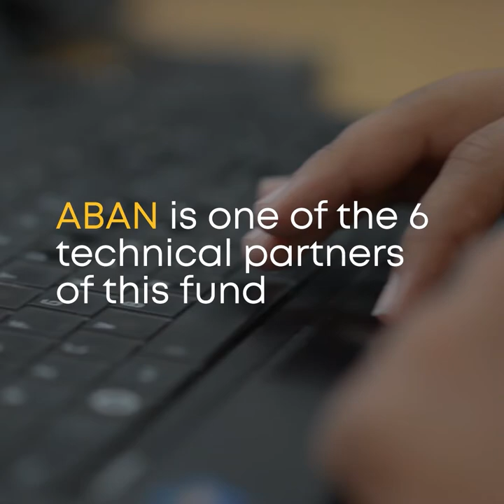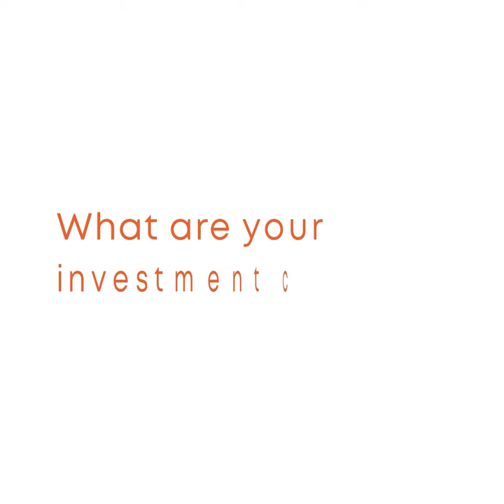African business angels of the ABAN network at the bedside of digital start-ups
Founded by Tomy Davies, a Nigerian investor, the African business angels’ network ABAN launches Catalytic African Matching Fund. Supported by the Seed Fund by Digital African, this co-investment solution allows to multiply the capital contribution of business angels in start-ups in the seed phase.

The Digital Africa seed fund is dedicated to promoting innovative entrepreneurship in Africa. AFD's €15 million budget enables it to fund the programs of six local partners who support and finance digital start-ups from the outset of their business.